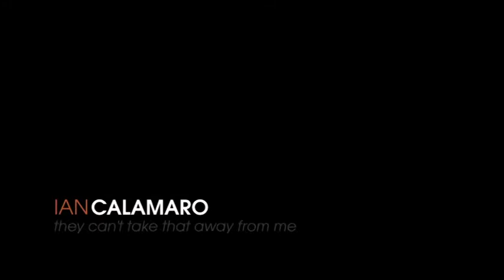IAN CALAMARO com HECTOR COSTITA & Banda - They Can´t Take That Away From Me (ao vivo)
IAN CALAMARO
com HECTOR COSTITA & Banda
ao vivo em Jundiaí.

banda:
IAN CALAMARO - voz
HECTOR COSTITA - Sax & Arranjos
CLAUDIO CAMBÉ - Trompete & Flugel
ALAN PALMA - Trombone
ADRIANO CONTÓ - Piano
JOSEVAL PAES - Guitarra
FELIPE BRISOLA - Contrabaixo
RODRIGO MARINÔNIO - Bateria